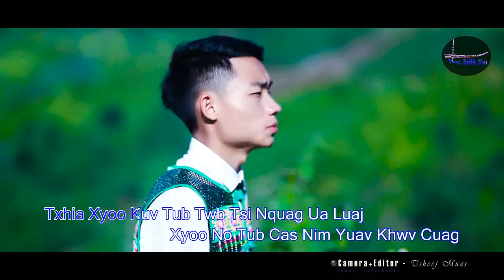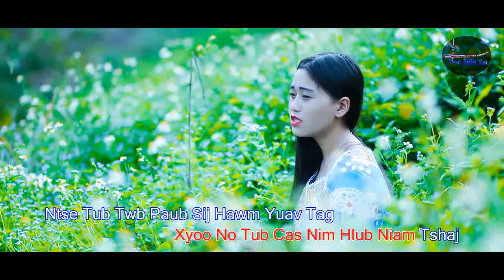Tub tuag tseg niam txiv cia instrument (karaoke)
Phooj ywg sawv daws tsuas tau cover ua si xwb. Tsi pub copi coj mus tso lwm tus yuotube. Ua tsaug.